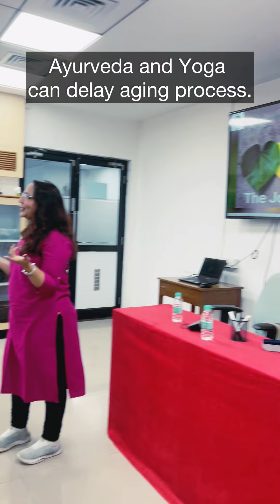Ayurveda & Yoga delay your ageing process learn more with Dr Nutan Pakhare